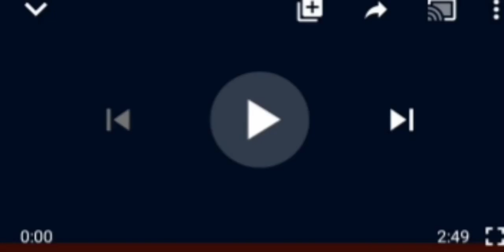UNBELIEVABLE !! CHECK OUT ANAMBRA NEW ẞŪRIÅL LÃW, WILL SHOCK YOU.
Anambra State# Burial laws State house of Assembly